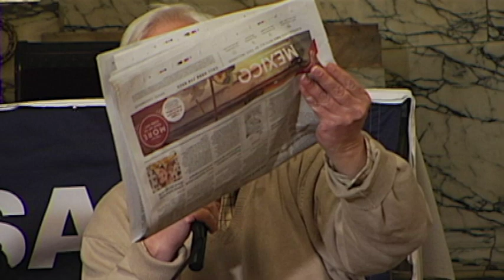Craig Murray for Assange (London Jan. 28 2023)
JANUARY 2023, LONDON: Craig Murray, the journalist, author, transparency activist and former UK diplomat, speaks in support of Julian Assange at the Free the Truth event at St. Pancras New Church on Jan. 28.

FREE THE TRUTH: With host Dr. Deepa Driver and guests Murray, Jonathan Cook and Jeremy Corbyn, and special guest Stefania Maurizi, this event explored the case of WikiLeaks founder and US-UK political prisoner Assange and the current climate facing public interest whistleblowers.

CRAIG MURRAY, former UK ambassador to Uzbekistan (2002-04), was removed from his post after denouncing torture by the Uzbekistan Government. In March 2022, Mr. Murray was barred by authorities at London's Belmarsh Prison from witnessing Julian Assange's wedding to Stella Assange on the premise that his presence in the prison would pose a security risk.

He has been incarcerated at Belmarsh since April 2019. He was dragged out of the Embassy of Ecuador by London's Metropolitan Police on April 11, 2019,  in violation of his asylum rights. He was taken directly to Westminster Magistrates' Court, and then to the prison, where he has languished ever since.

Convicted of no crime, Assange is not serving a sentence. He has been imprisoned by UK authorities at the US's behest, in longterm solitary confinement and other verifiably torturous conditions (see "The Trial of Julian Assange," by former UN Special Rapporteur on Torture Nils Melzer).

FORMER UK HOME SEC. PRITI PATEL HOSTS MIKE POMPEO JUNE 2022